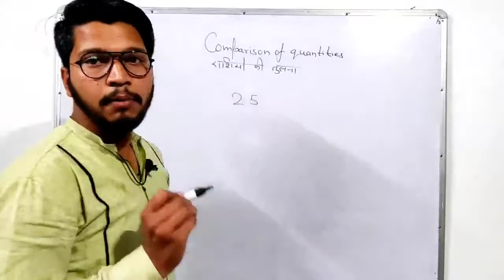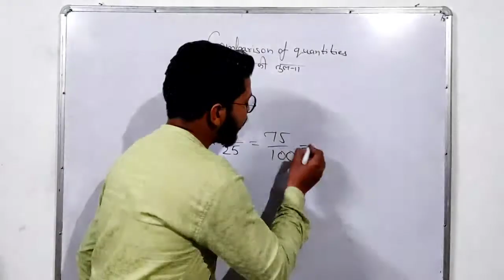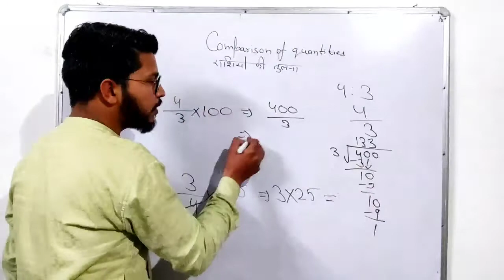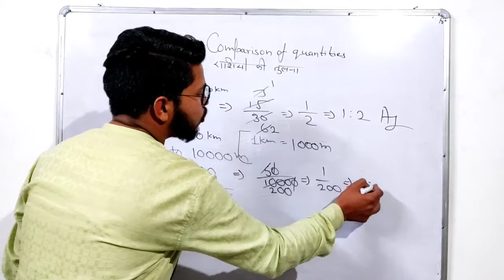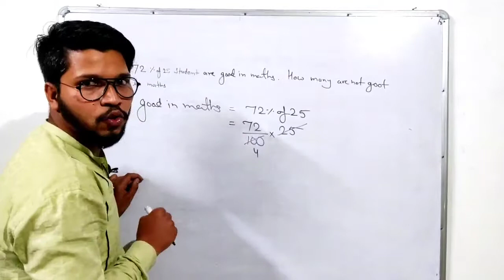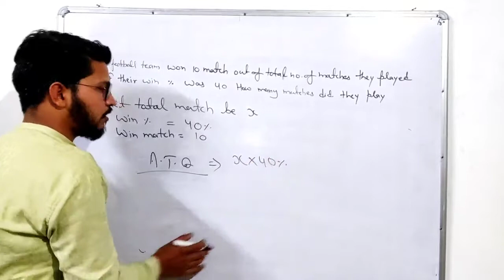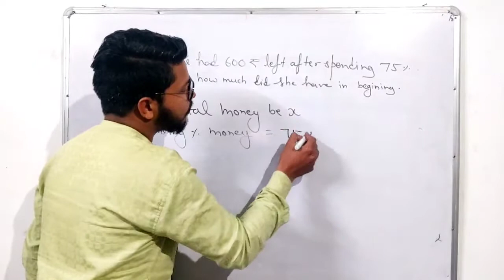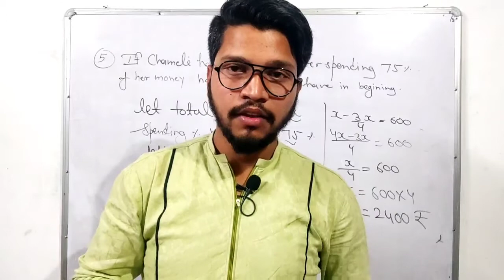chapter-8 comparison of quantities राशियों की तुलना class-8th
comparison of quantities class 8th
राशियों की तुलना class 8th